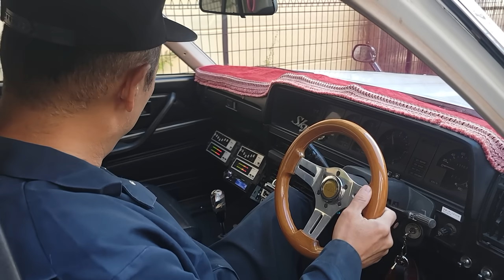『ボディカバーをめくったらまさかの名車が』キクちゃんびっくりの１台が隠されていました！この名車を今回はあの漢の店にてカスタム！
今回も横兄のサプライズ企画！
キクちゃんの動揺する顔を見てニヤニヤするのがたまらんですw
さぁー皆さん後半戦も楽しみに！